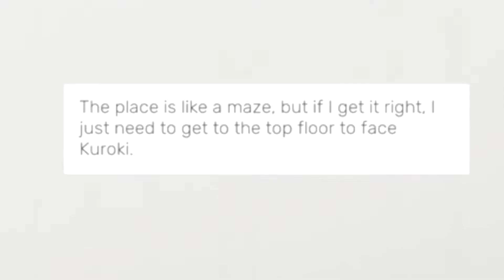SIFU | THE MUSEUM | KUROKI THE ARTIST | BOSS FIGHT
Sifu is the new game of Sloclap, featuring intense hand-to-hand combat, it's a story of a young Kung Fu student on a path of revenge, hunting for the murderers of his family. One against all, he has no allies, and countless enemies. He has to rely on his unique mastery of Kung Fu as well as a mysterious pendant to prevail, and preserve his family's legacy.

BOSS | KUROKI "THE MUSEUM
Kuroki is the leader of The Museum and the third boss fight of the game.
One of two women in Yang’s crew that assassinated your father, Kuroki excels in close- and medium-range combat with her weapons in both phases of the fight.

video content includes:
Let's play / survival horror / jump scares / banter / funny moments / crazy expressions / vibez / walkthrough /